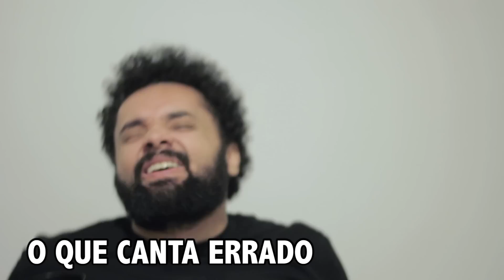TIPOS DE BEBADOS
Hoje é Sexra-Feiraaaaaaa!!!
Bora beber?!